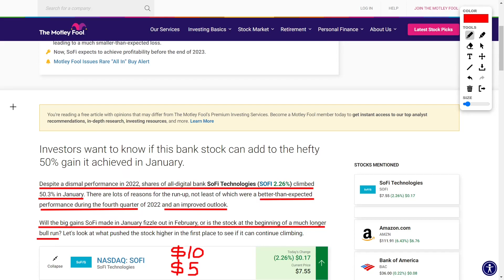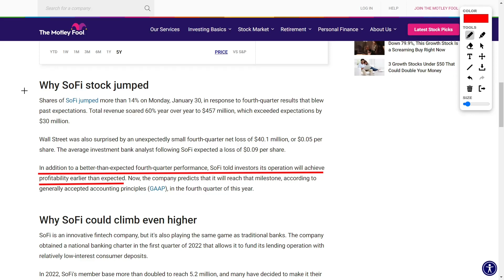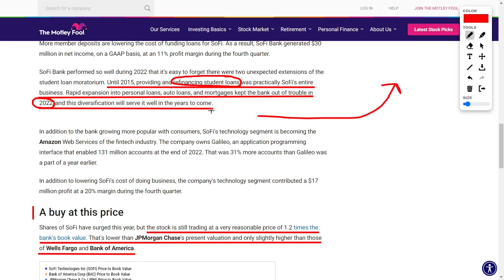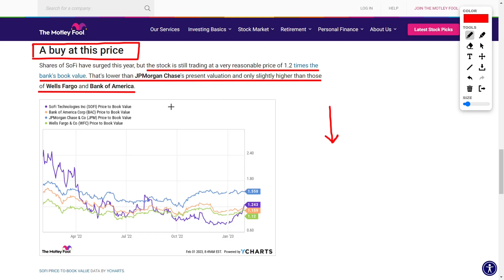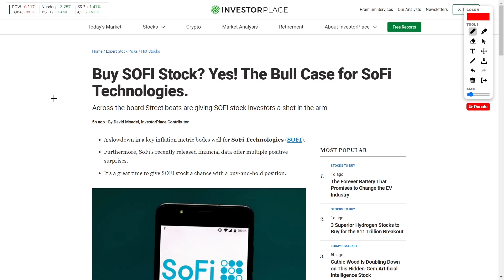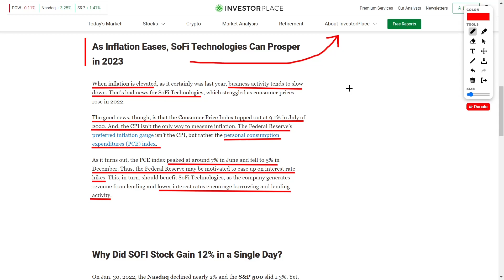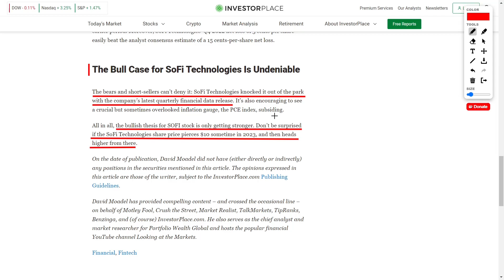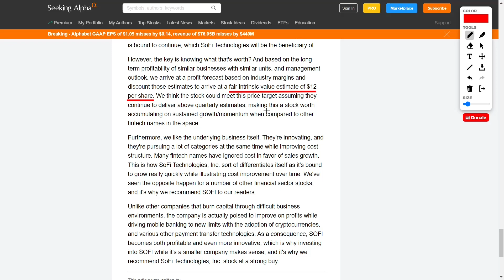Why SoFi Stock is Poised for a Long-Term Bull Run: Expert Analysis!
Greetings all, let us discuss the recent surge in the shares of SoFi Technologies. This all-digital banking institution saw a rise of 50.3% in the month of January, a noteworthy accomplishment to say the least. One must consider the factors contributing to this upward trend, particularly the impressive performance and positive outlook of the company. But the question remains, will this stock continue its ascent or will it hit a roadblock in February? Let us examine the root causes of this surge. On January 30th, the stock of SoFi jumped a staggering 14% due to its fourth quarter results exceeding expectations. The revenue, which rose 60% YoY to $457 million, surpassed projections by a significant margin. And, to our pleasant surprise, the fourth quarter net loss was a mere $40.1 million, or $0.05 per share, far lower than the anticipated $0.09 per share. But the good news does not stop there. SoFi has now declared that it will reach profitability earlier than previously expected, according to GAAP, in the fourth quarter of this year. Despite a market valuation in line with traditional banking giants such as JPMorgan Chase, Wells Fargo, and Bank of America, SoFi is still trading at a reasonable price of 1.2 times its book value. Do not be misled by these similarities, as SoFi possesses a unique combination of businesses that separates it from the rest. With a comprehensive understanding of the entire fintech industry and a successful consumer banking operation, SoFi has the potential to surpass its competitors. Holding SoFi stock for the long term appears to be a wise investment decision. SoFi Technologies (NASDAQ:SOFI) has undergone a trying period for its investors, but it appears that 2023 will be the year of revival. Although there are still risks involved, the reward-to-risk ratio is becoming increasingly favorable. The recent financial data release has sent shivers down the spines of skeptics and short-sellers. And with the subsiding PCE index, the bullish outlook for SOFI stock is only growing stronger. Do not be surprised if the SoFi Technologies share price surpasses $10 in 2023, and continues to ascend from there.